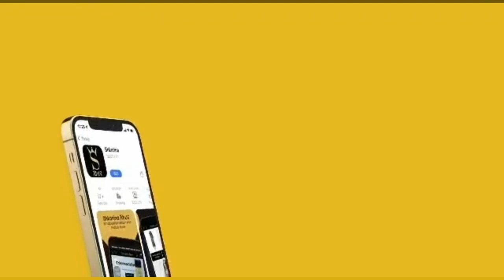ባርሴሎና ንማድሪድ መሊኻ...ንኤልክላሲኮ ደጋጊማ ትዕወተሉ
ወኪል ሃላንድ ንሲቲ ኣጠንቂቓ
ሞቕሽሽ ተጻወቲ ዪናይትድ...?